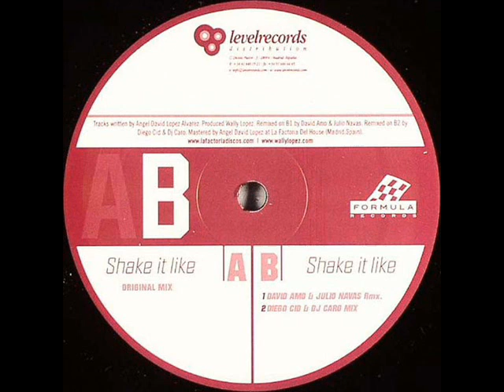Wally Lopez - Shake it like (David Amo and Julio Navas rmx)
Wally Lopez ‎– Jarama EP
Sello:Formula Records
Formato:Vinyl, 12", EP
País:Spain
Fecha:May 2005
Género:Electronic
Estilo:Progressive House, Tech House